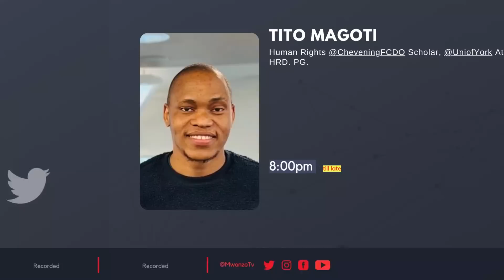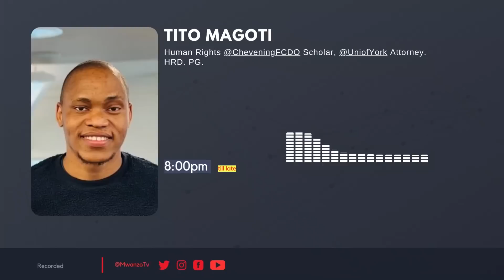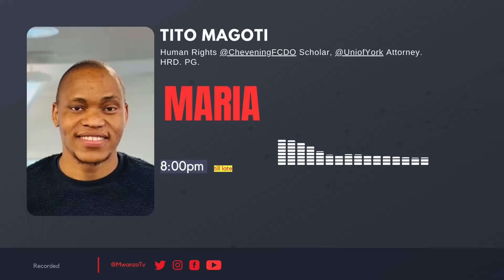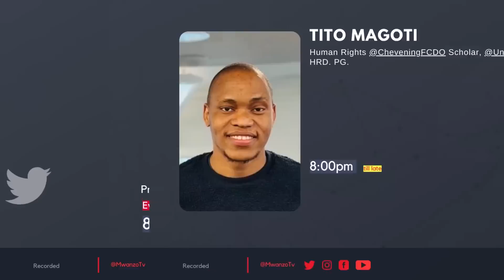TITO MAGOTI AIBUA MAPYA SAKATA LA BANDARI, AIJIA JUU TLS NA TAASISI ZA KUTETEA HAKI ZA BINADAMU